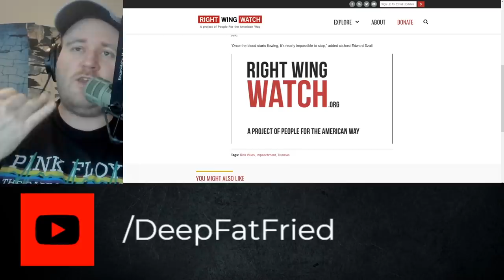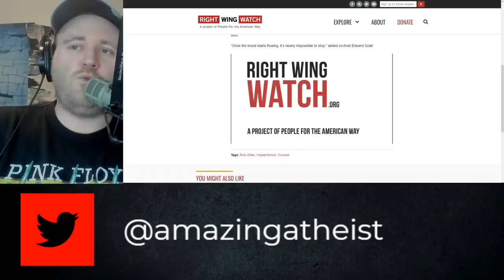Rick Wiles Thinks Cowboys and Mountain Men Will Avenge Trump!